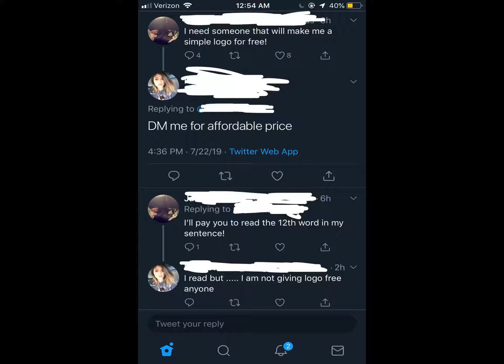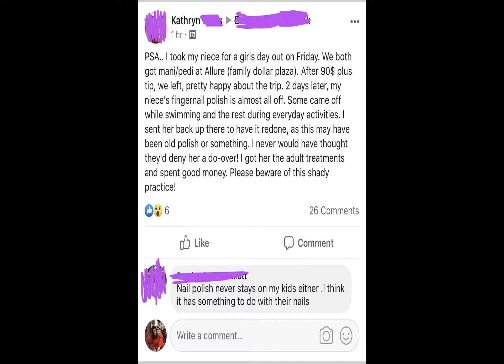r/ChoosingBeggars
This was generated in a python program